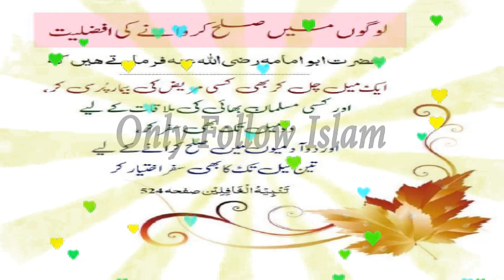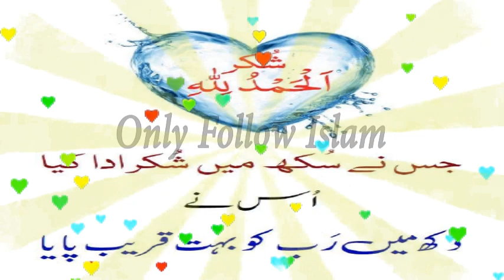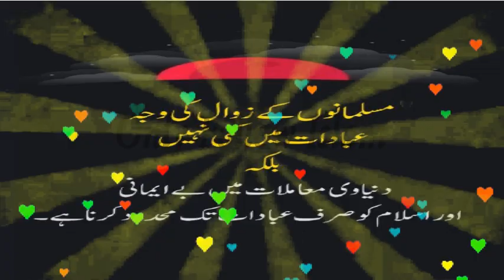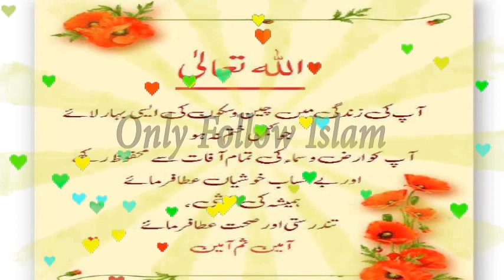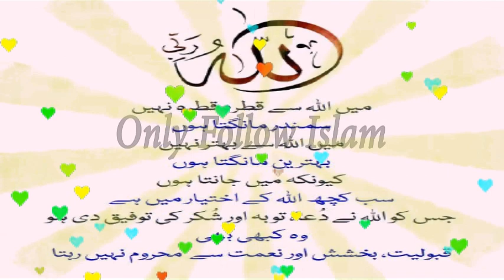70 - Golden Words !! سنہری الفاظ۔ , اقوال زرّیں !! Heart Touching Urdu Quotes !!